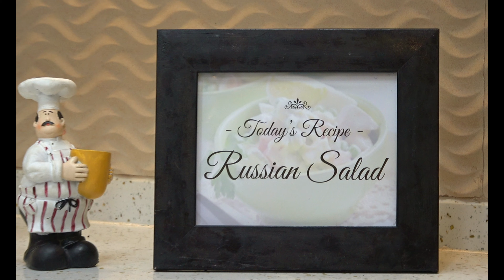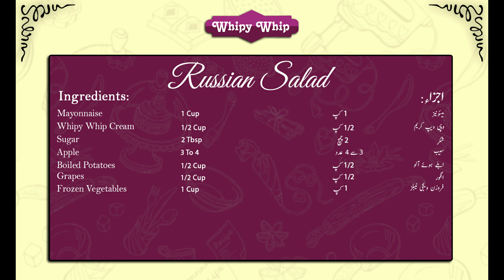RUSSIAN SALAD | BEST HEALTHY & TASTY SALAD MADE WITH WHIPY WHIP CREAM BY CHEF WAQAR MILKYZ FOOD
How to make Russian Salad Recipe at home. A Step by Step Complete Recipe of Healthy Salad Recipe by Milkyz Food.
Russian salad recipe in Urdu Pakistani Style Russian salad recipe. Quick and Easy Russian salad recipe at home...

Ingredients:

Boiled Potatoes 1/2 Cup
Apple 5
Mayonnaise 1 Cup
Frozen Vegetables 1/2 Cup
Whipy Whip Cream 1 Cup
Sugar 2 Tbsp
Grapes 1 Cup